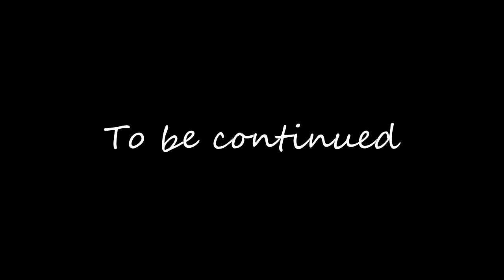Minecraft: The Beginning of the end Ep.1 w/JcJ - Failed Beginnings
You are the guardian of the pumpkin people. The Beginning Of The End a long adventure puzzle map